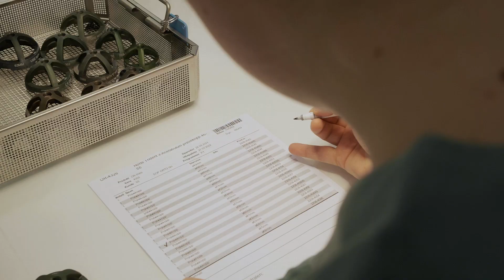Sentraloperasjon ved Ahus Nordbyhagen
Sentraloperasjon er "hjertet" i den kirurgiske virksomhet ved Akershus universitetssykehus. Vi tar hånd om pasienter umiddelbart før, under og etter operasjon. Hit kommer pasienter med ulike sykdommer og skader som krever operative/kirurgiske inngrep og vi utøver disiplinene kirurgi, anestesi og operasjonssykepleie. Lær mer om oss i denne videoen!